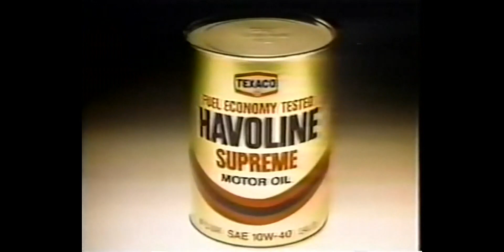1981 Texaco Havoline Supreme Motor Oil Commercial (Eagles Mug Offer, WTAF Channel 29 Flyers) 11-7-81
Get your Philadelphia Eagles Coffee Mug for only $2.79 (a $5 value) at your participating Texaco stations!

This was taken from WTAF Channel 29's Flyers Hockey (Flyers at Penguins) on November 7 1981.